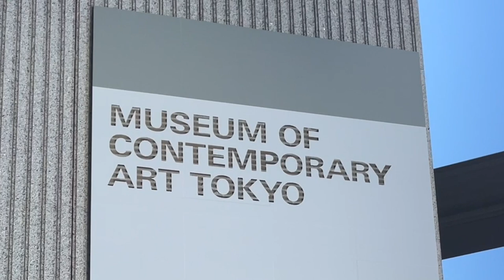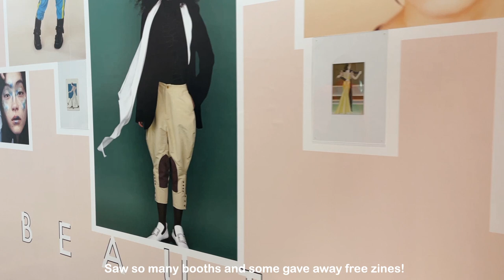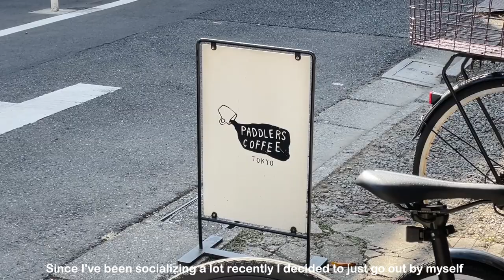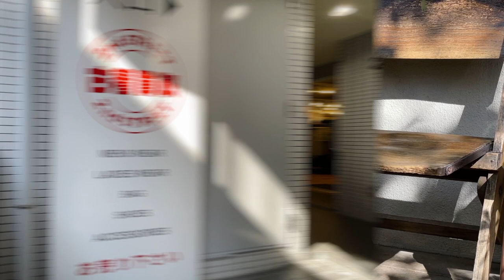Life in Japan VLOG | cafe and resto recommendations in Tokyo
💐about me
Hi! My name is Heidi and I live in Tokyo, Japan. 🍜
I moved to Tokyo, Japan as a Japanese language student in 2019 due to my love for the culture. Since that time I've passed the JLPT N4, JLPT N3 levels and N2 levels! Hopefully I pass N1 in the future.
In my free time, I love exploring all of what Japan has to offer: from eating delicious Japanese food, to learning Japanese, to exploring local spots around the city I try my hand at documenting every moment of it.